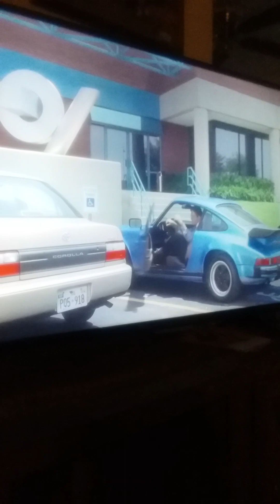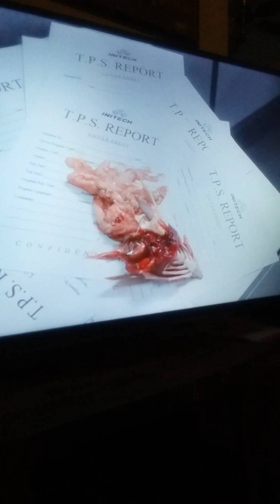Office space movie clip case of the Mondays mixed clips